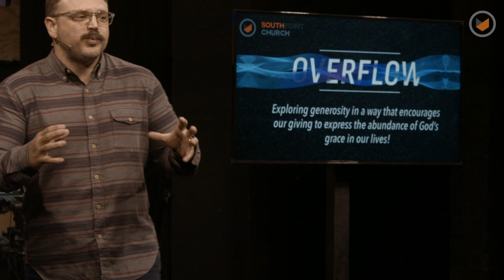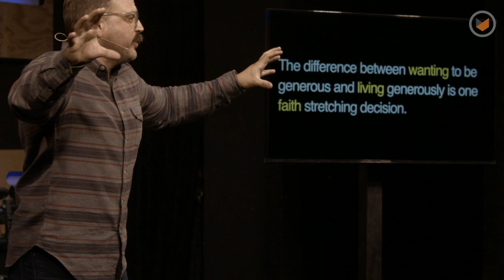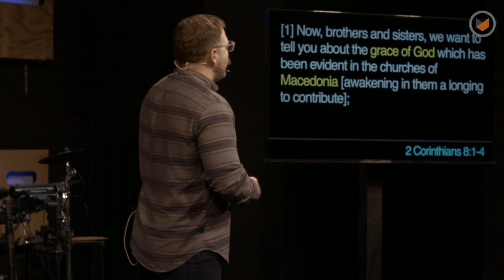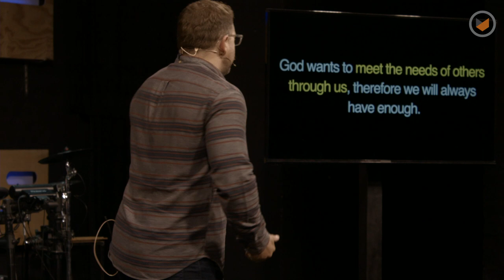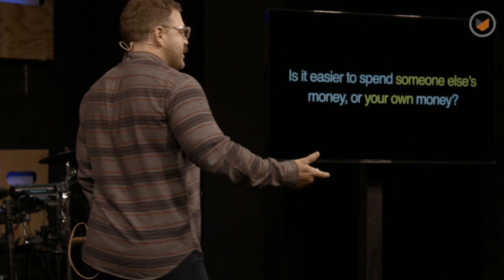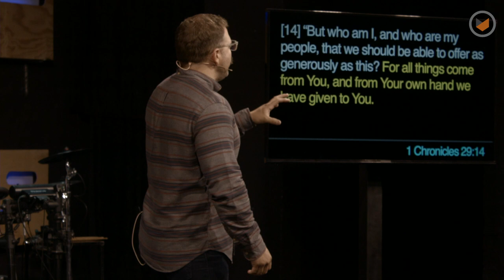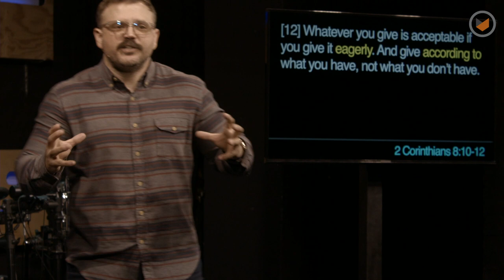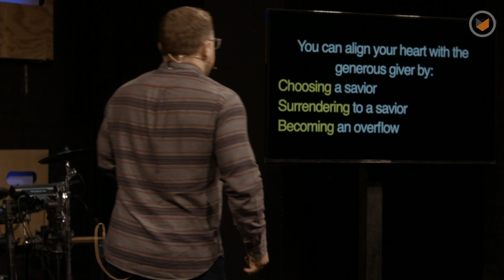Overflow: More Blessed | Chris Ladd | Southpoint Church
Do you ever feel like you’re not enough? Or what you have isn’t enough to make a difference? Sometimes what seems insignificant at first can actually become an Overflow. Let’s learn how in our new series.